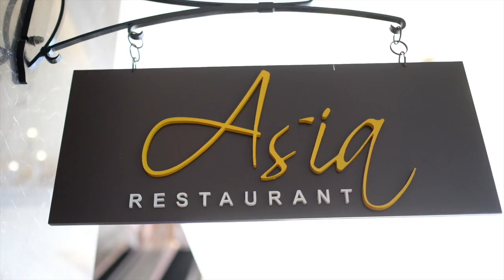SuperHero Sunday Brunch - Ritz Carlton Hotel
Creative Agency : NUANS
Production: My Fun Food Diary
Location: Asia Restaurant - Ritz Carlton Mega Kuningan
Time: December 2018